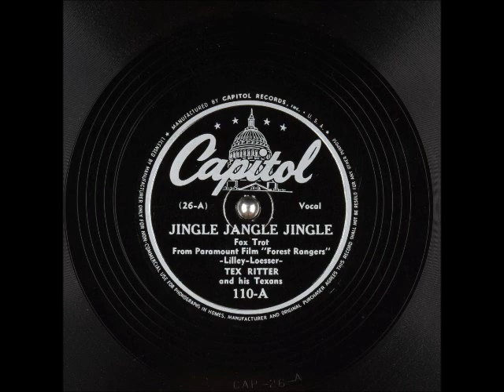Jingle, Jangle, Jingle ~ Tex Ritter and His Texans (1942) (His first Capitol recording!)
Please consider supporting my work

This is not only important country music history right here, it's important music history. This was one of the first records released on the then new CapitolRecords label, and it was also the first recording for TexRitter on Capitol. The song was from the Paramount movie "Forest Rangers," and it was composed by the legendary FrankLoesser and JosephJLilley. This was the “A” side to “Goodbye, My Little Cherokee.”

You'll notice that my musical tastes run all over the place. If I'm not posting your favorite genre, give it time and I'm sure I'll get to it as long as it isn't rap, opera, or new "country!" I appreciate those who have contributed and look forward to bringing more music your way. If there's ever a problem, I'm happy to remove any video. God bless ya!